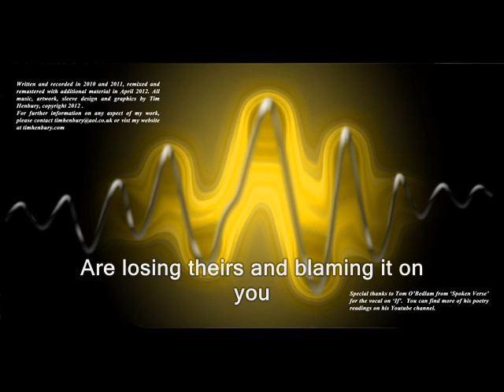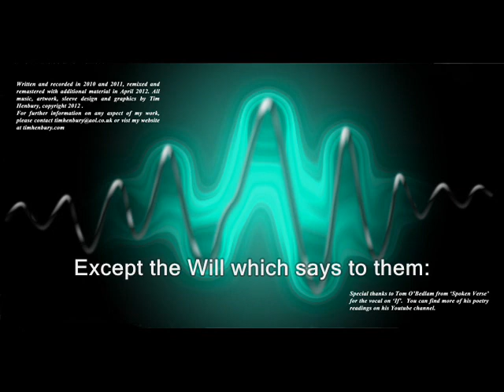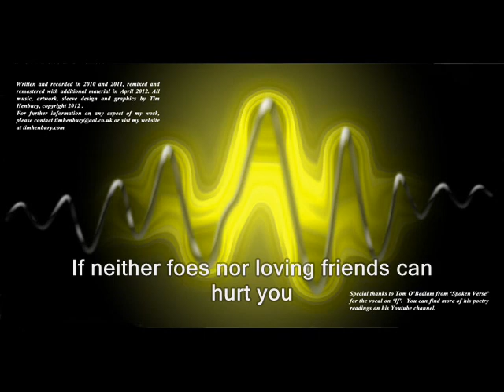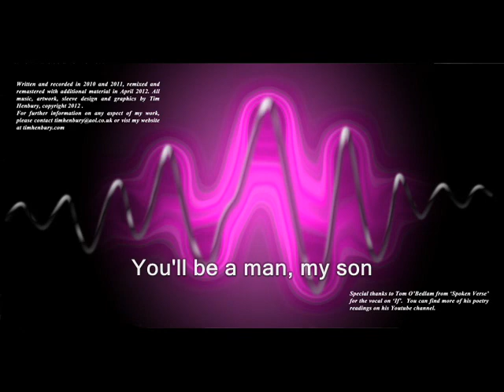If by Tim Henbury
An adaptation of Rudyard Kipling's classic poem 'If', which is written over the player's entrance to Wimbledon's Centre Court.

The graphic in this video is a variation of the inner sleeve of the 4 track EP 'The 2012 Mixes' which is available at iTunes, Amazon, Spotify, and many others.
If (single) on Amazon
etc..
Thanks to Tom O'Bedlam of SpokeVoice for the vocal.

For the purists, here is the original poem.